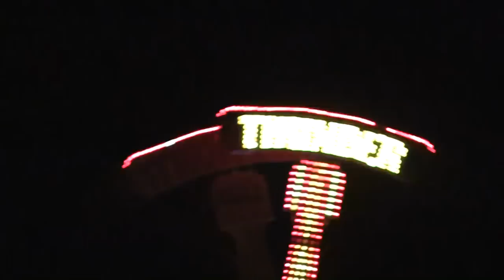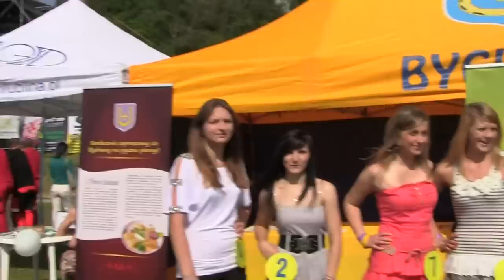Ogólnopolski Festyn "W Krainie Pierogów" Bychawa 2012 [FR]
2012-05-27, Stadion sportowy w Bychawie

Krótki reportaż po francusku z lektorem [Ilona Krasoń].
Rozmawia Monika Głazik/Urząd Miejski w Bychawie.
Filmuje Marek Matysek/Urząd Miejski w Bychawie.